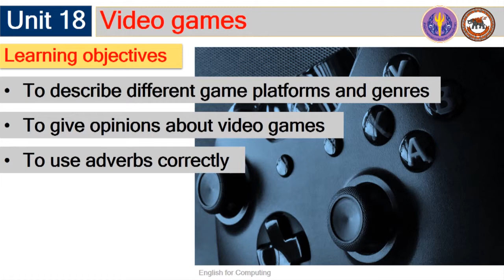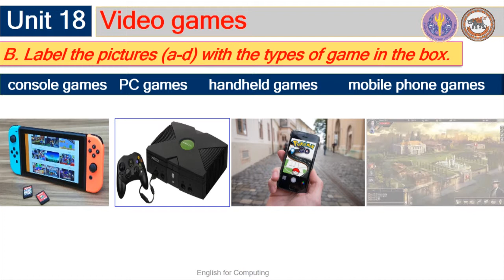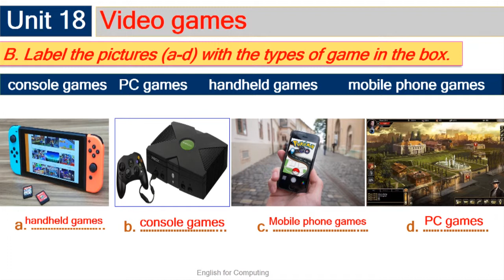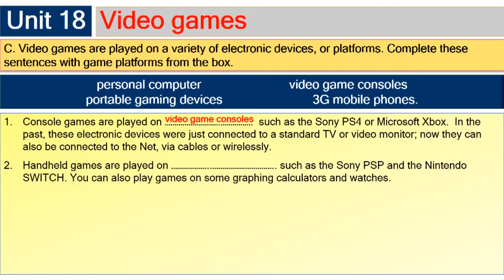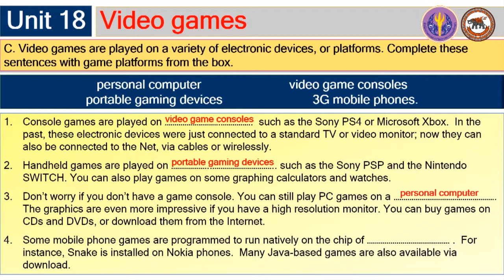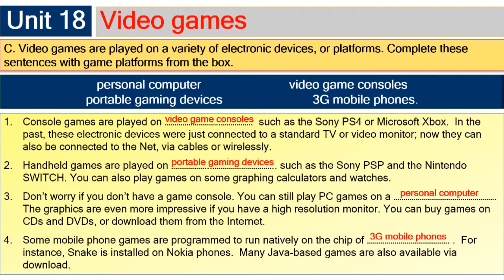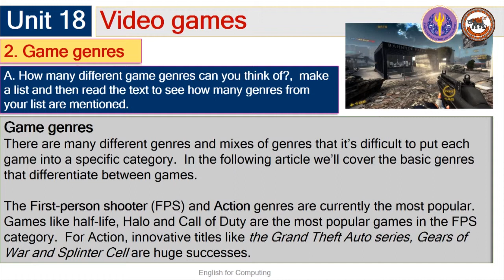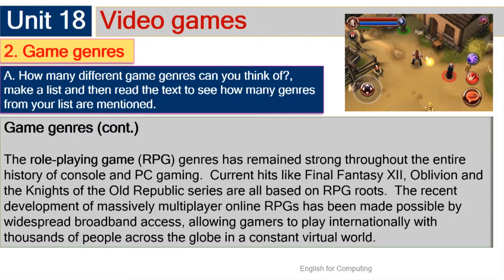nu021 w01 v18 1